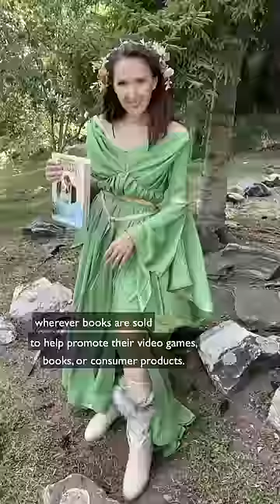Star Wars? What’s that? 🤪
I got this comment on a video on a different platform and I worked too hard on the response to not also share it here.

Will be making content from the red carpet tonight!! I can't believe it!!